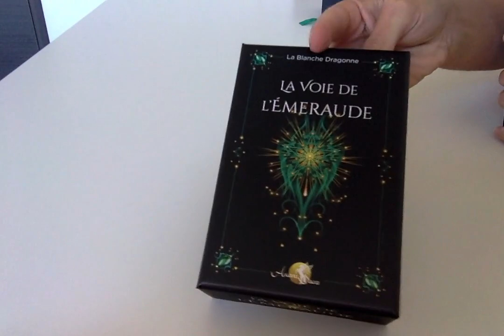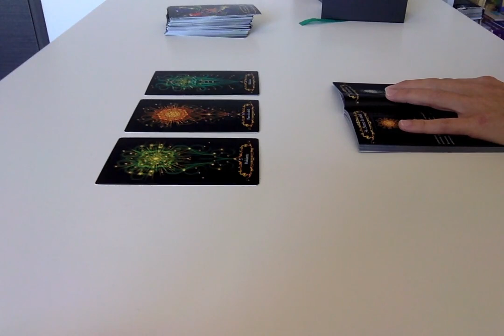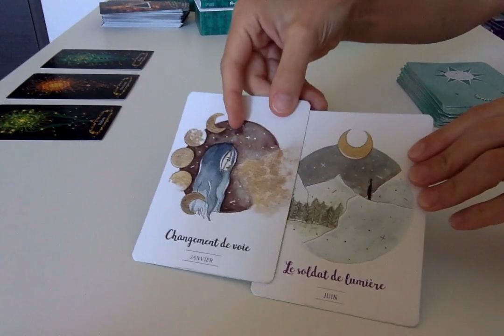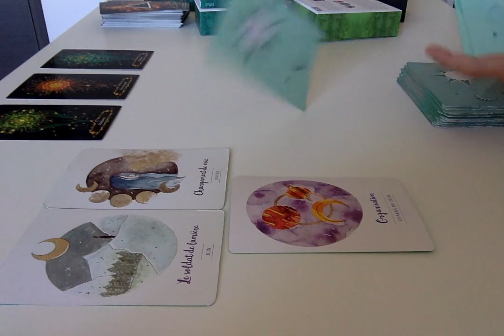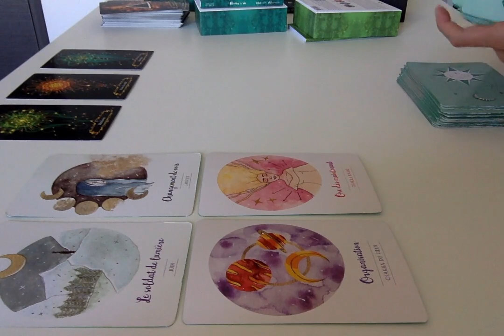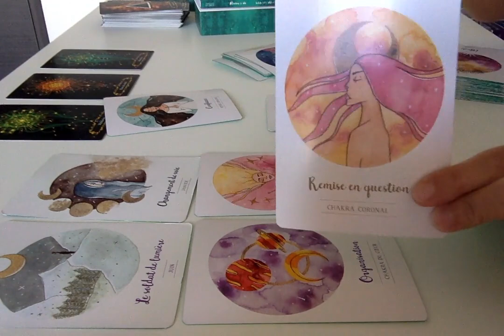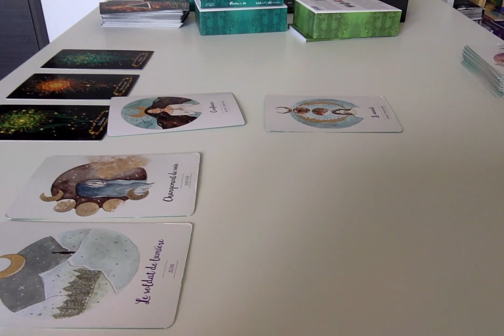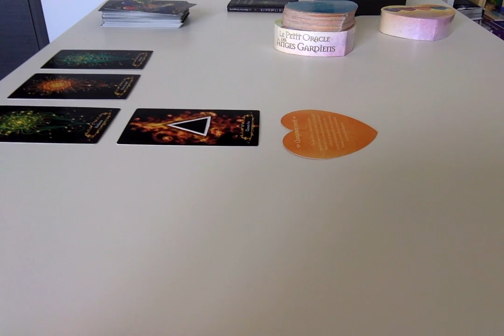Equinoxe - Et qui Ose / Ateliers 22 au 24 Septembre : Engager le changement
- La Légende Personnelle
- Le Soin Alchimique sur mesure
- L’Accompagnement à la Réunification à Soi

* Soin du chakra Sacré
* Soin du chakra du Plexus solaire
* La méditation de l’Être Spirituel
* Soin de Visualisation
* Le soin de l’intégrité
* Le soin de la Trinité
* Le soin du chakra de la gorge
* Le soin du chakra Racine
* Soin « A la conquête du Monde »
* Soin « A de(ux)main(s) Masculin »
* Soin « la lumière blanche »

* Soin Acte de Paix. Ce soin offre de requalifier tout ce que vous êtes et estimez Être afin d'en imprégner l'ensemble de vos cellules. Cet acte de paix formulé est le signe, l'information, de votre entrée en votre Centre Unifié.

* Soin Accompagnement à l'accueil de La Fusion des Trois Coeurs, provoquant l'embrasement de votre Feu intérieur. Ce soin permet de vivre plus confortablement, je vous le souhaite ce processus, en total accueil et conscience de ce qui se vit, se ressent et s'initie en Soi.

* Soin Du Feu de Dieu, condensé, Con-Danse-Est, d’énergies visant à réactiver votre Feu intérieur. Curetage énergétique des mémoires transgénérationnelles, régression intra utérine. Chakras racine, sacré, coronal et coeur.

* Nettoyage et encodage cellulaire - Enfant intérieur : Faire Corps avec l'Être tout entier. C’est un ensemble de mots, d'intonations et de vibrations par la voix qui vous offrira un nettoyage et encodage cellulaire profond. Le principe de Vie à laisser diffuser en Soi pour retrouver un maximum de force et de puissance, de confiance et de foi.

* Soin Inter-Sidéral : Ré-engrammage agissant sur l'Esprit, pour une pensée libérée, libre, et un nouveau regard sur Soi, la Vie.

* Soin De Réunification à Soi

* Soin Origin-Elle Origin-Al : Libération de la voix/e

* Soin Chamanique : Désenvoutement du mental, Connection intra Terre

Avec amour,
C*